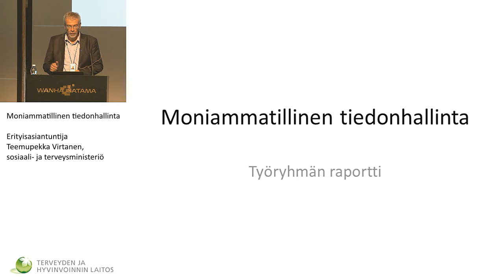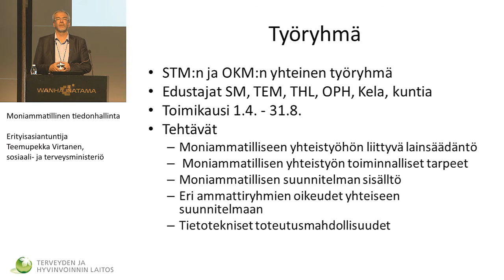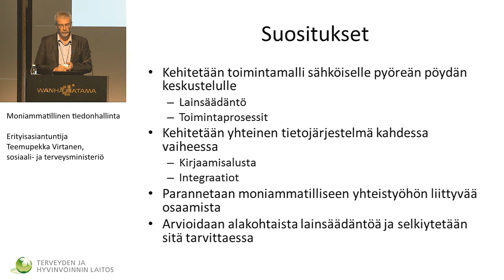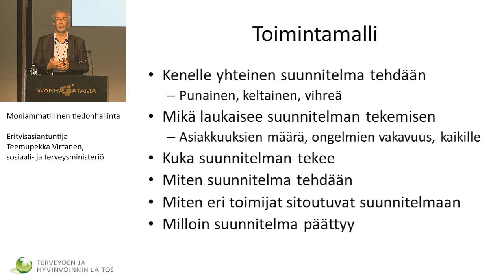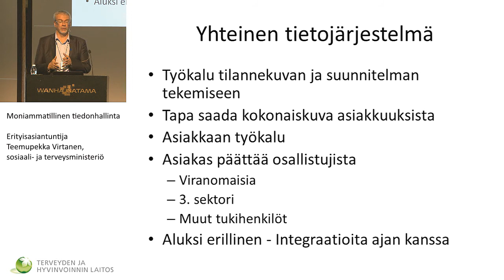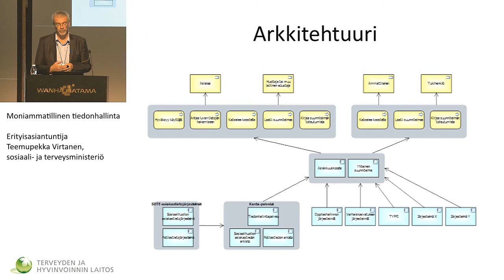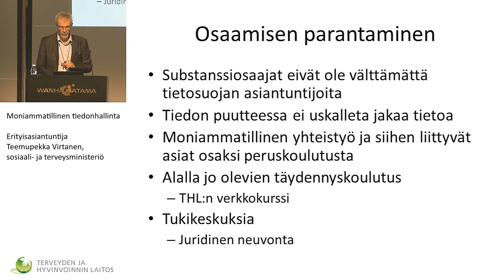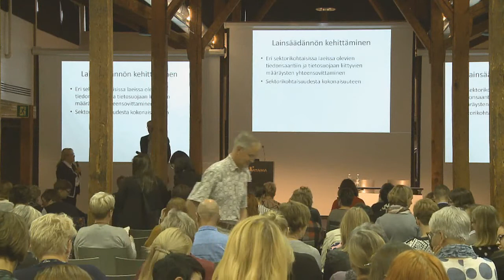Moniammatillinen tiedonhallinta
Valtakunnalliset LAPE-päivät
Erityisasiantuntija Teemupekka Virtanen, sosiaali- ja terveysministeriö